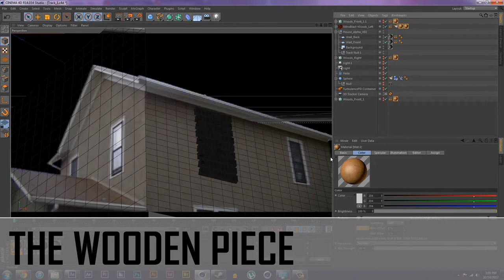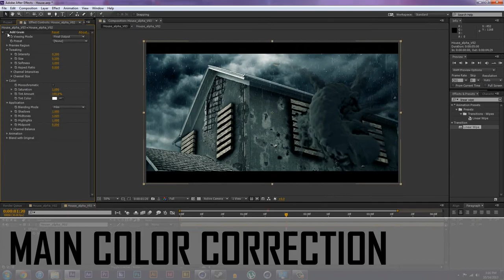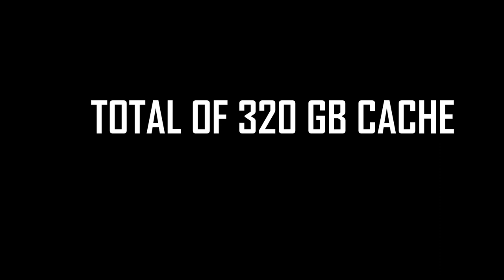Haunted House VFX + Break Down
A Short VFX Shot i created using After Effects and Cinema 4D
i used Cinema 4D for the lighting rendering and Dynamics and After Effects for the composting

Turbulence FD for the Smoke Simulation
Many thanks to Andy Lefton for inspisiring me from his tutorial from Digital Tutors and supplying me with the live action footage that helped me recreating it in this Project !!